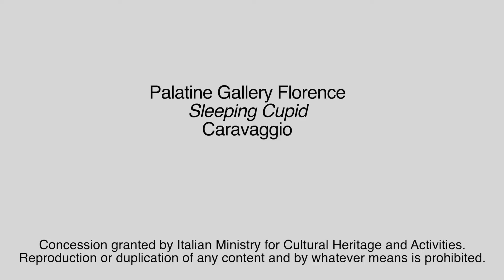Menarini Pills of Art: 睡觉的丘比特,卡拉瓦乔 (中文版)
在佛罗伦萨的Palatine画廊与menarini一起进入